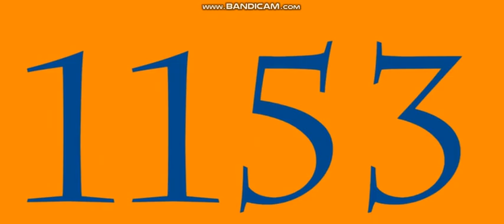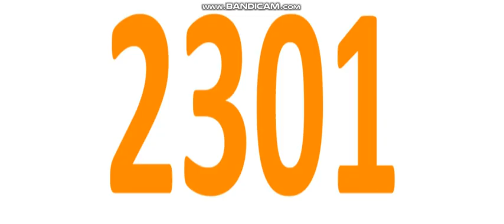Numbers 1 to 2495